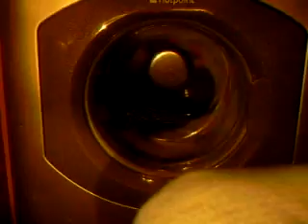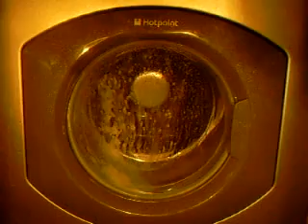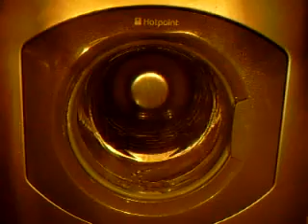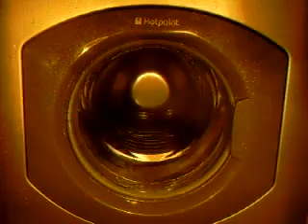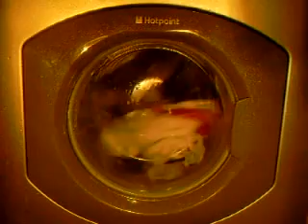18/12/09 Glitch and rinsing vid 4